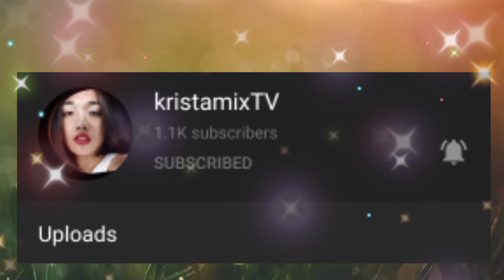Reacting Eating exotic foods like Ipis nakakasuka guys grabe😰😬